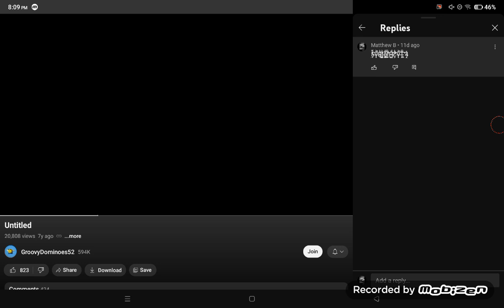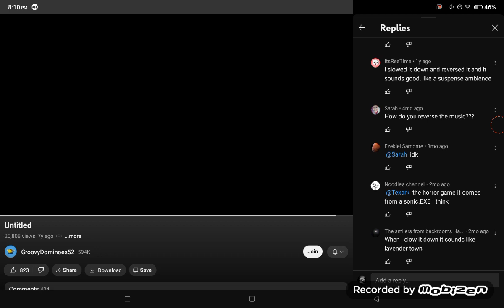Secret video of GroovyDominoes52